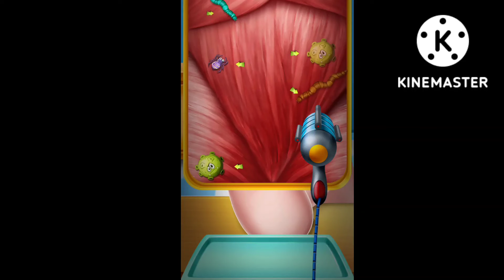ASMR online heavy foot injury treatment